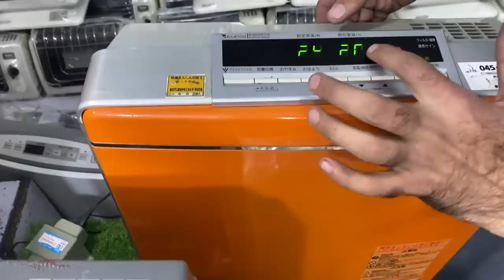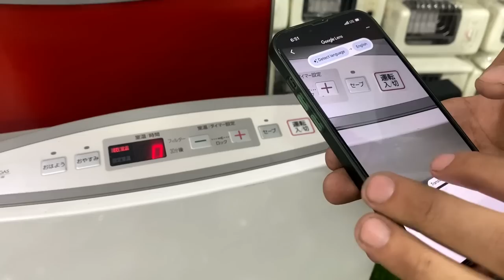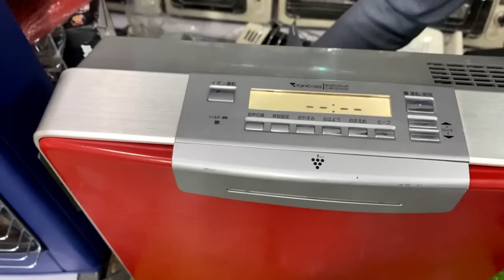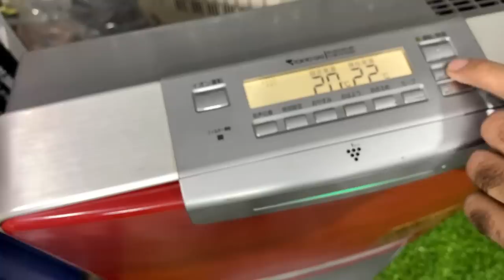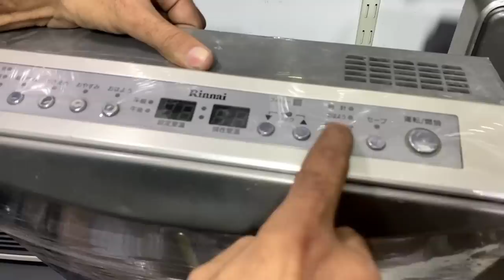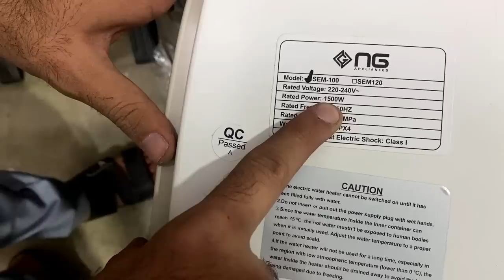Lot Mall Germany Italy Japanese Electric Geyser in Karkhano Market | Gas Heater On Half Price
In this video i will show you gas stove shop where you will see Japanese gas stove and kitchen cooking stove with different models and reasonable prices.